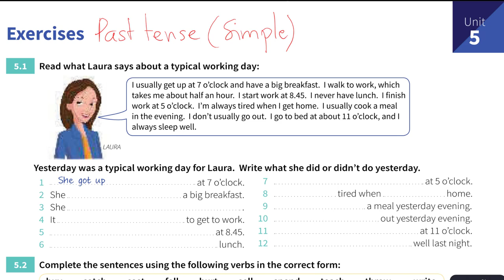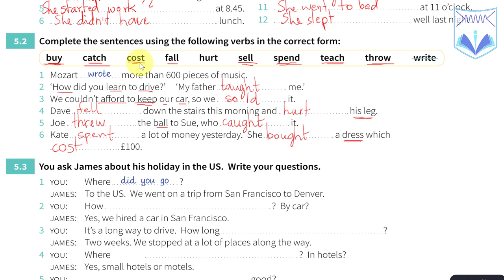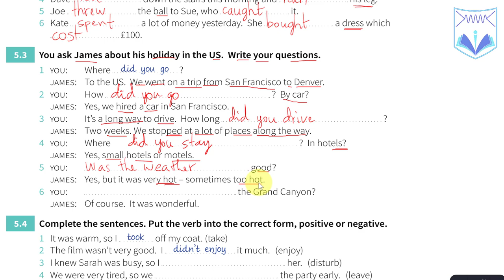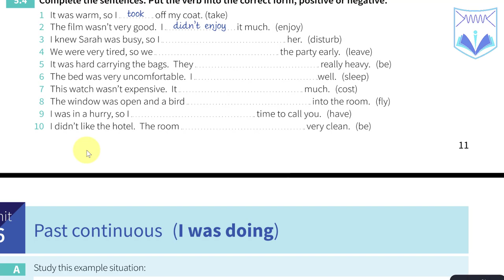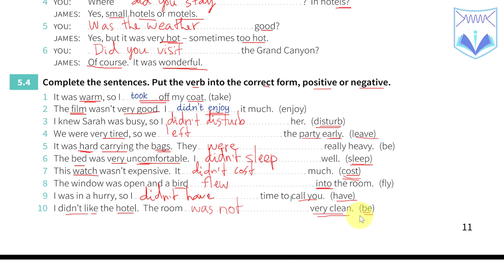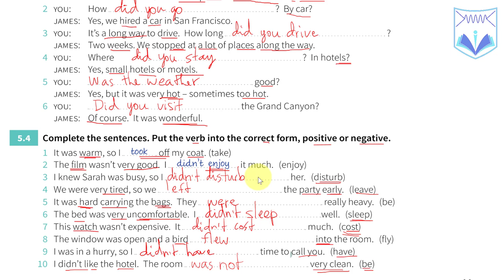English Grammar In Use - មេរៀនទី ៥ ភាគទី ២ អតីតកាលធម្មតា l Past Simple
☑ ចេះប្រើប្រាស់វេយ្យាករណ៍ច្បាស់លាស់
☑ បណ្តុះទម្លាប់រៀនប្រកបដោយប្រសិទ្ធភាពខ្ពស់
🕗ចំណាយពេលត្រឹមតែកន្លះម៉ោងក្នុង១ថ្ងៃ ក្នុងការបណ្តុះទម្លាប់រៀន ដើម្បីបញ្ចប់ English Grammar In Use ក្នុងពេល ៦ ខែ: